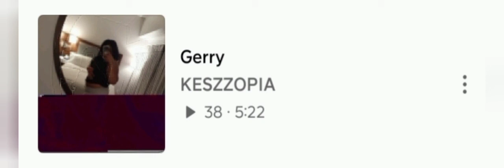Gerry - Keszzopia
KESZ INC 2021